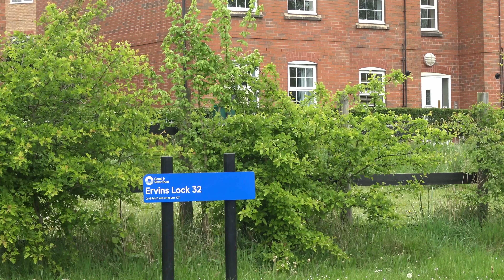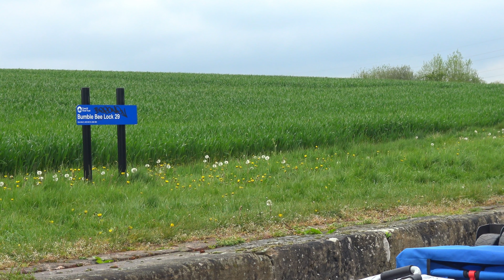Our Narrowboat Gets Stuck In A Lock! | Vlog 78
It seems that mother nature has thrown everything at us to hinder our narrowboat journey - leaky locks, dry pounds, fallen trees. And because of the leaky lock and dry pound we're forced to stay in the lock...will help arrive?

Leicester seems like ages ago as we progress on the River Soar and onto the Grand Union Canal (Leicester Section) venturing through what seems like hundreds of locks!

But, our persistence pays off with the views from our final mooring spot...
⚓ We moved to live full time onboard a narrowboat in January 2021 after over 25 years of hiring and being shared owners, so please consider subscribing (free) so you can follow our journey as we take on a new life afloat.
👕 MERCH!